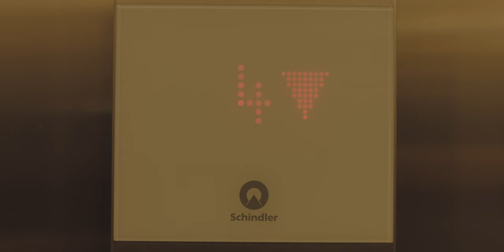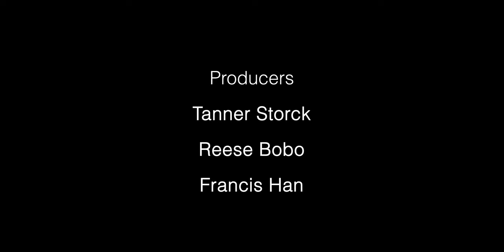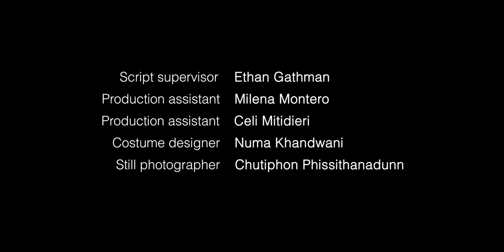"503" Short Horror Film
This film was my senior thesis project. I was the Editor and did the post-production work.